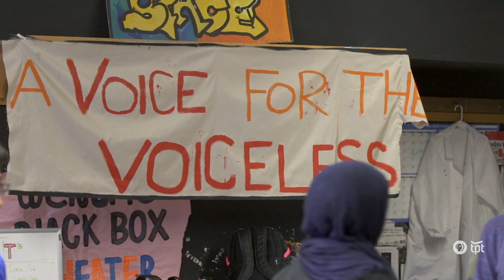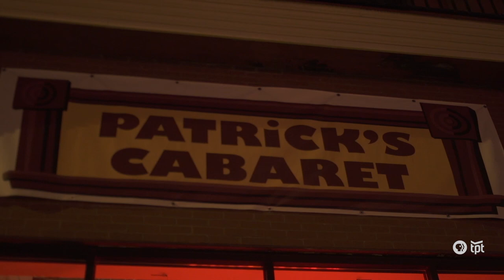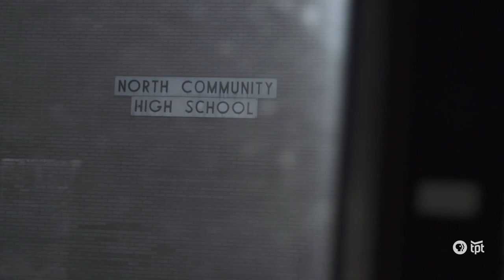Washburn Blackbox Acting Program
Led by teacher Crystal Spring, the theater program at Washburn high school empowers students to give voice to issues that impact them.